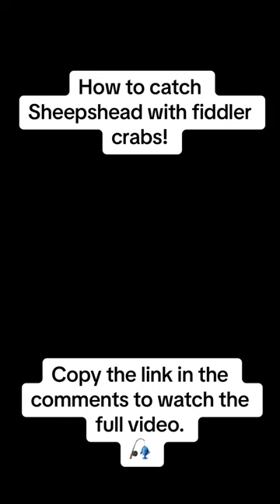How To Catch Sheepshead Using Fiddler Crabs: Rigs and Tips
We're using fiddler crabs to catch some Sheepshead, Mangrove Snapper, and tons more!

Questions about the video/audio/copyright?